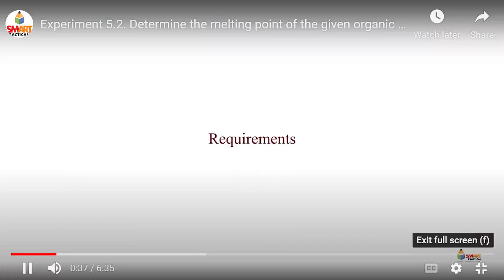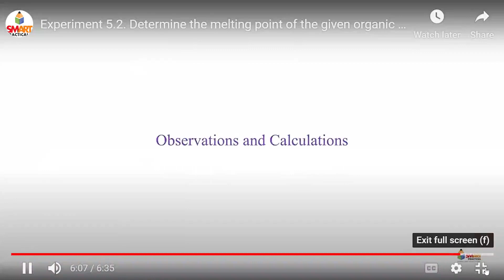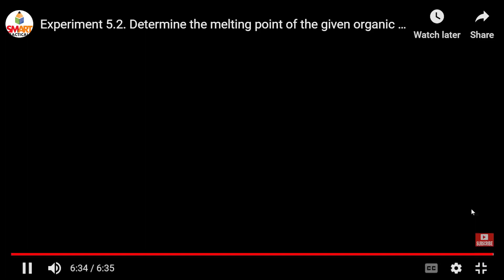9th Chem Exp 5.2